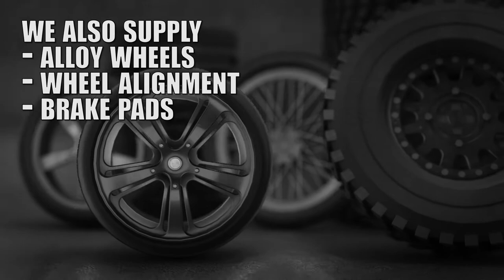M&M Tyres & Autocare - Teesside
From Budget to Premium, we have thousands of tyres in stock at any given time and we guarantee not to be beaten on price. M&M tyres fit top brands at the most competitive prices.

Our professional tyre fitters will fit any tyre you require while you wait. We fit over a thousand tyres every week. We’re so confident our tyre prices are the best in Teesside put us to the test, call others first in the area such as Kwik fit , ATS and National Tyres, then check our price . We are also better value than the internet, call us before you buy and save your hard earned money.